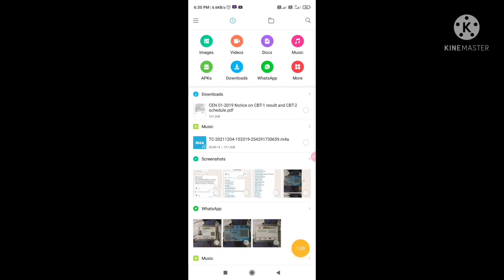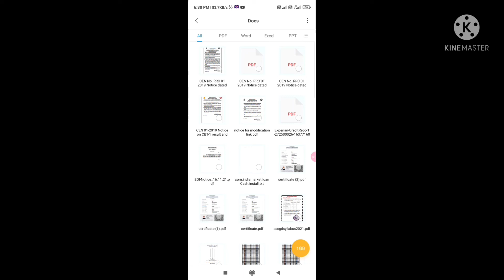RRC GROUP D EXAM DATE 2021! खुशखबरी OFFICIAL EXAM DATE ANNOUNCE! matheboard upendra sir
RRC GROUP D OFFICIAL EXAM DATE ANN

RRC GROUP D CBT 1 EXAME DATE
RRC GROUP D EXAM UPDATE
RRC GROUP D EXAM DATE घोषित

ntpc fee refund 2021
ntpc answer key 2021
ntpc_cbt_1_result
mathe_board